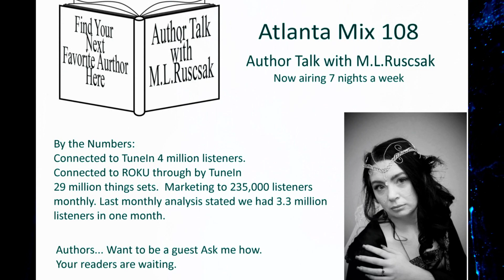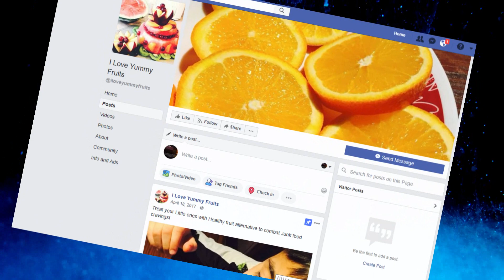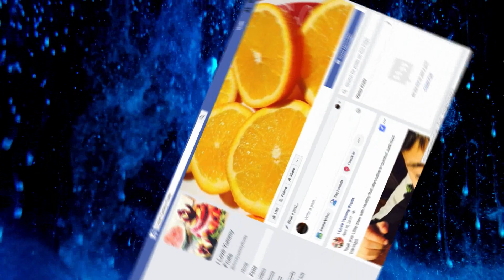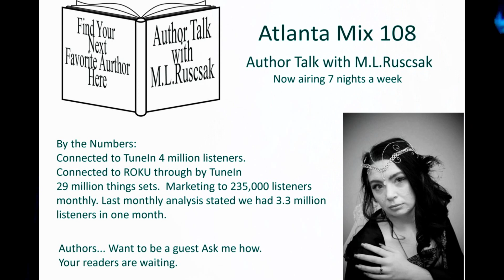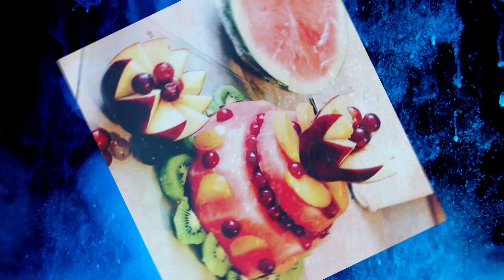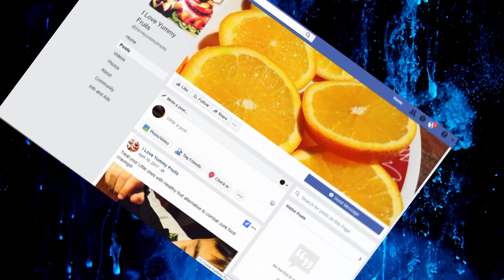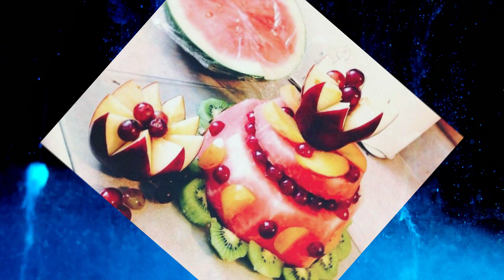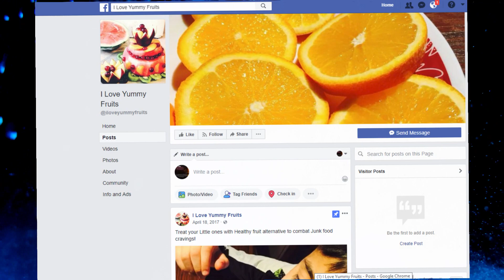Atlanta Mix 108 With M.L.Ruscsak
Guest Author Nabila Kiyani
I Love Yummy Fruits